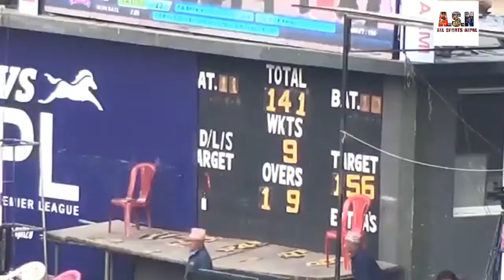Lalitpur Patriots vs Bhairahawa Galdiators | TVS EPL Final 2018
Lalitpur Patrios vs Bhairahawa Galdiators | TVS EPL Final 2018. Lalitpur Patrios wan by 12 run